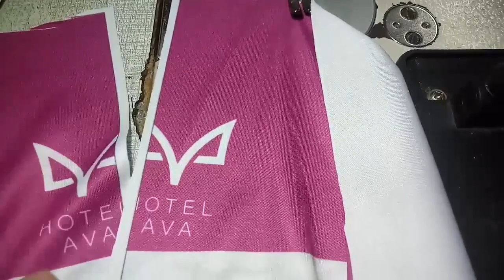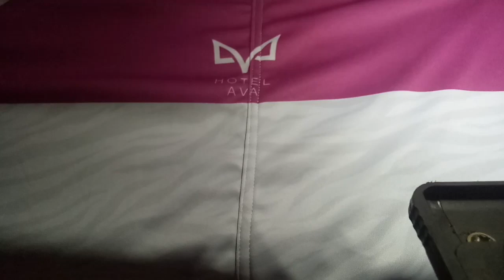PAANO MABUO ANG LOGO AT HOTEL AVA / JERSEY SHORT MAKING SUBLIMATION